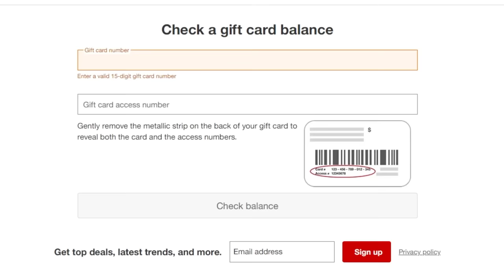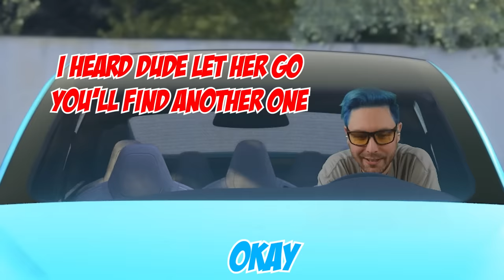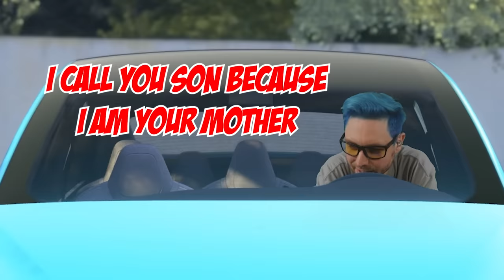World's Dumbest Scammer Calls the FBI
International scammers are a real threat and then there's these guys! Scamming people out of their hard earned money while being the world's dumbest scammer is an uphill battle.

GlitterBomb Pranks on Scammers - Glitterbomb Payback